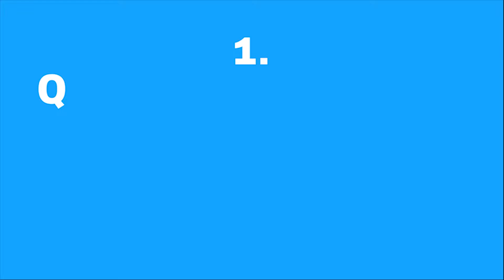La Minute O #14 - Les migrations en Europe : un nouvel accord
Aujourd'hui dans le 14e épisode de la Minute O, je reviens sur le dernier conseil européen portant principalement sur le sujet de la maîtrise des flux migratoires et de l'accord qui en ai ressorti.